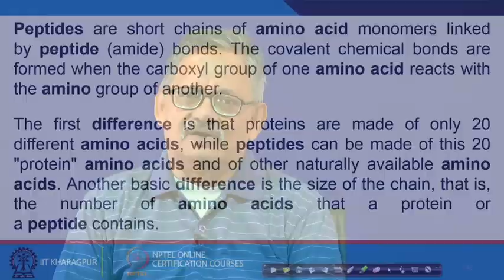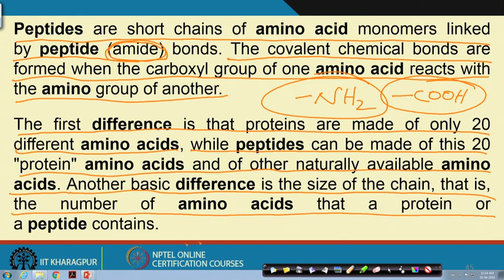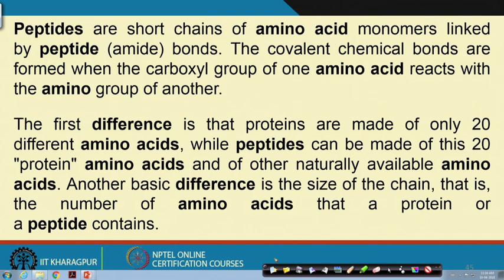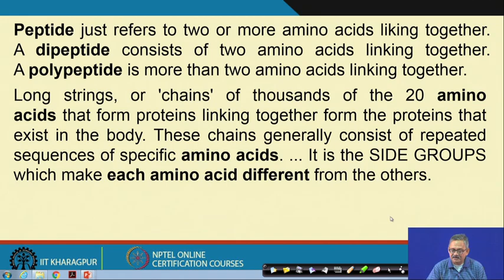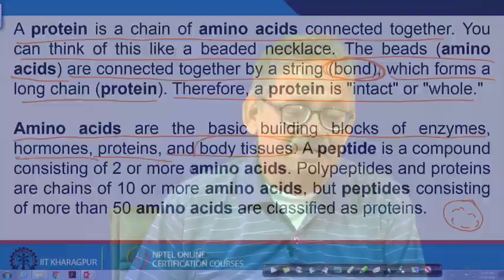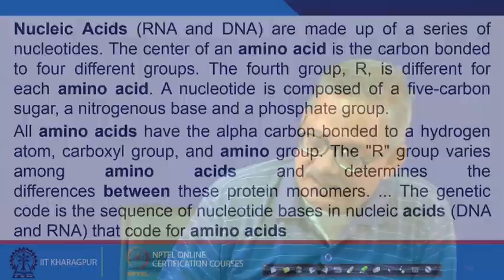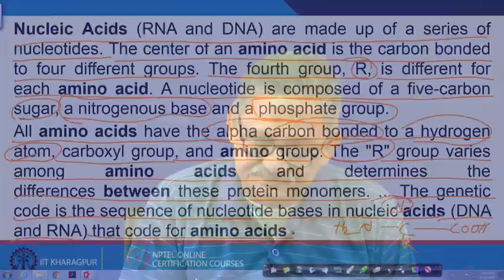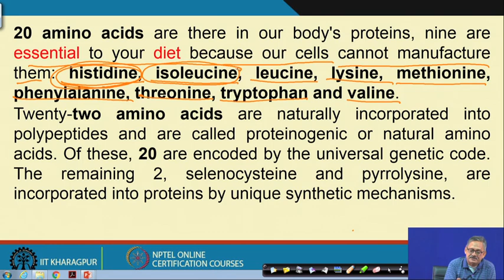Lecture 27 : Amino Acids